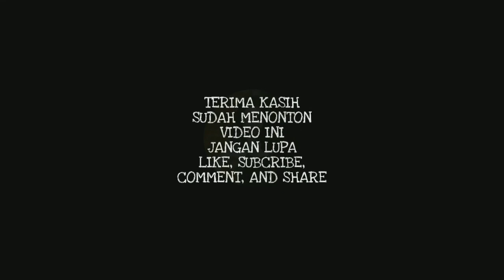BETRAND PETO Dapat Nilai Raport Bagus, Terutama MATEMATIKA, IPA, dan Bahasa MANDARIN